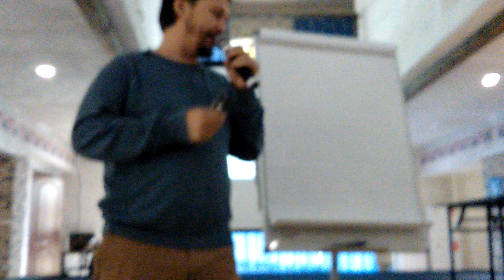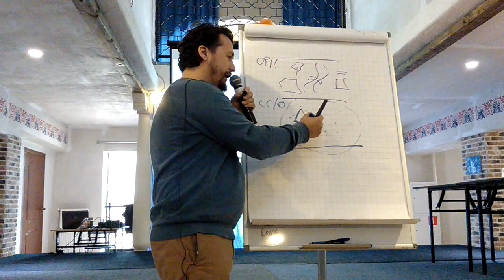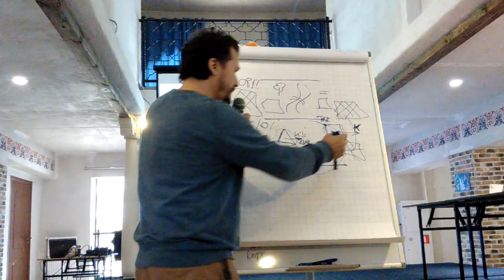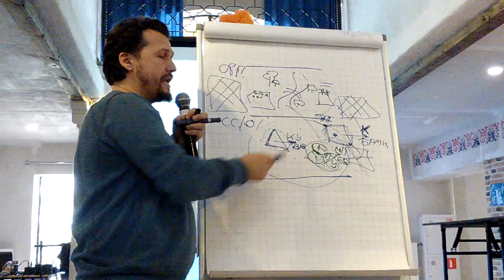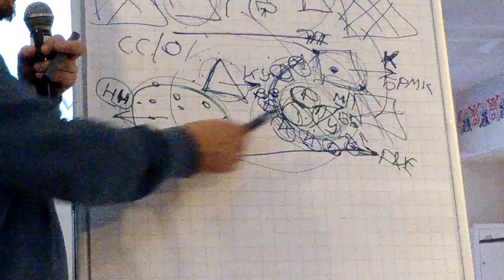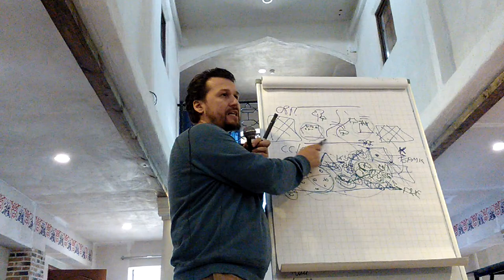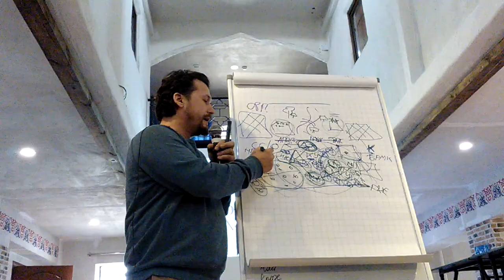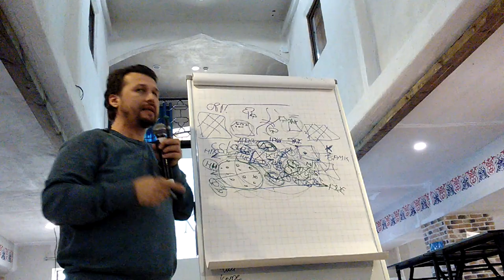Этномир. Свят Мурунов. Построение устойчивых экопоселений. Часть 1